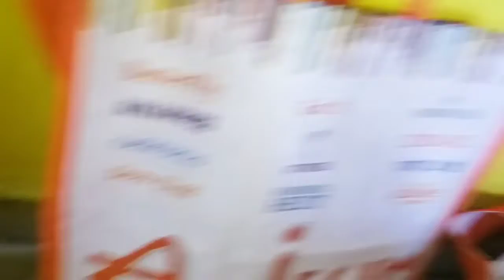আজকে মাথায় তেল দিয়ে হয়ে গেলাম তেলুরাম 😄😄|Saturday vlog